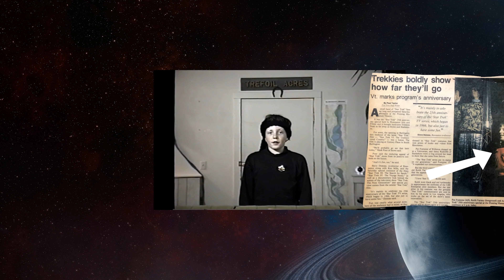Top 40 Star Trek Action Figures I Hope Playmates Will Make | 40 - 31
Playmates Toys has regained the Star Trek license! We're super excited. And we have a wish-list of figures we'd love to see! We tried to do a Top 10... we cut it off at 40. Here's part 1.

Keith and Mike review Playmates Star Trek Action figures from the 1990's.

Keith and Mike review Playmates Toys legendary line of Star Trek action figures. Keith's a giant nerd about Star Trek and Mike loves action figures. We've got glorious 4k footage of the action figures and a live "Toy Cam" for deep dives into Trek lore and Keith's dolls.

Keith's Books:
The Dead Circle (Apocalpytic Zombie Horror)

Beneath the Snow (Apocalpytic Horror)

The Farmer and the Two-Faced Lord (Picture book parody)